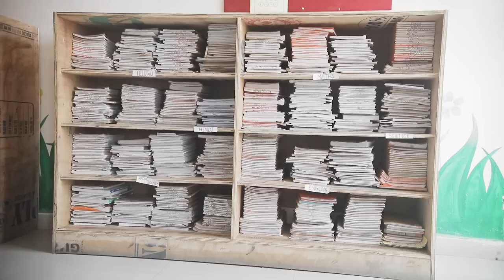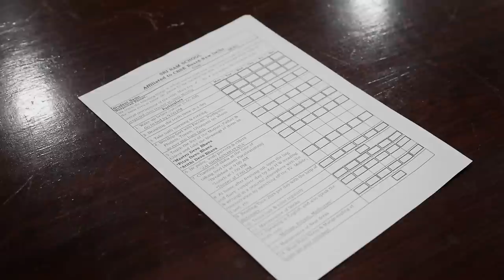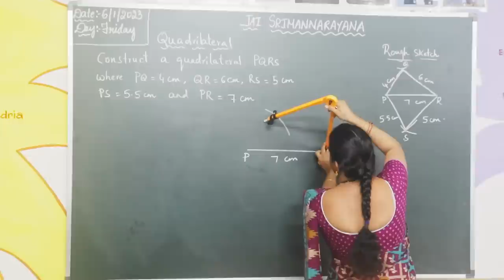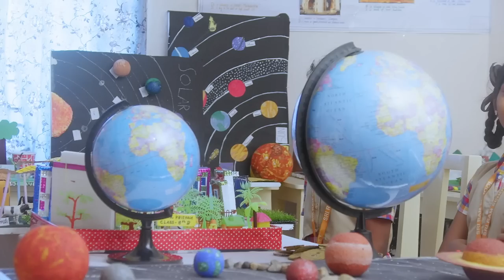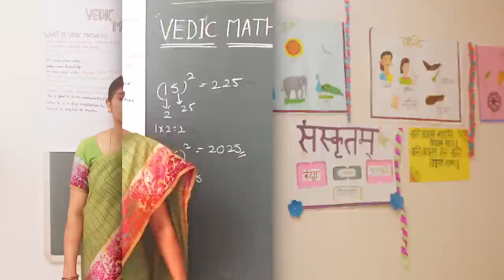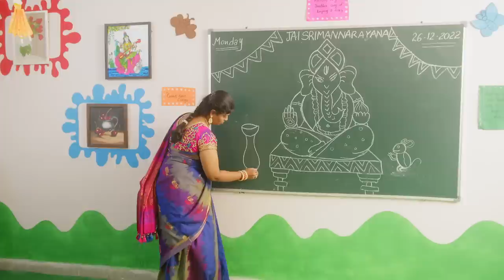High School AV 2022-23 (SRI RAM SCHOOL)